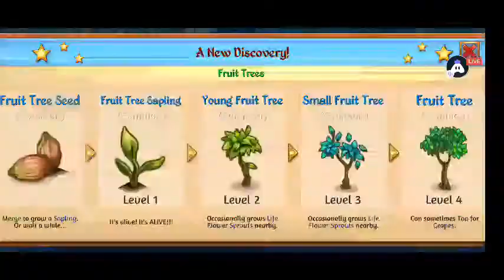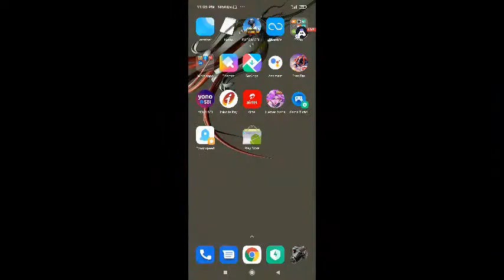[English] Merge Dragons! : 👍 stream | Playing Solo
Hey folks! Watch me play Merge Dragons!!